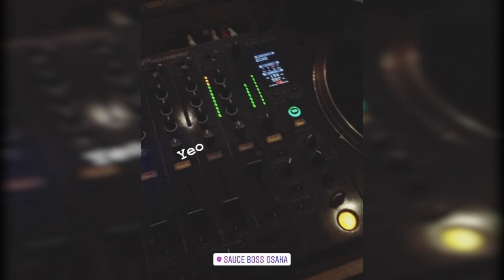KCox dj compilation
A few clips of me performing in the Kansai area of Japan.